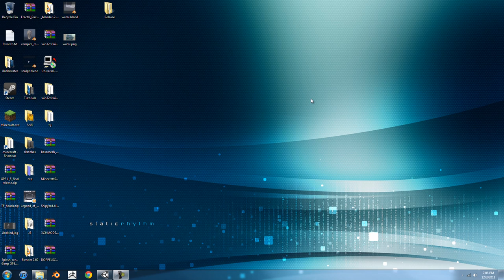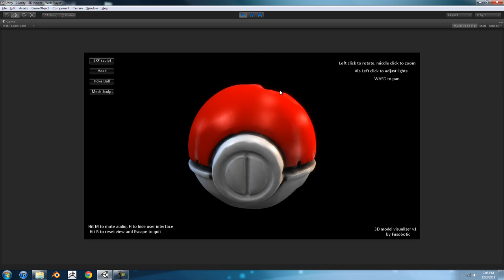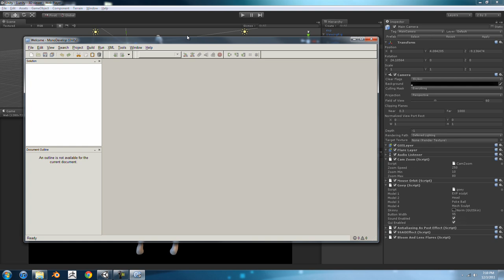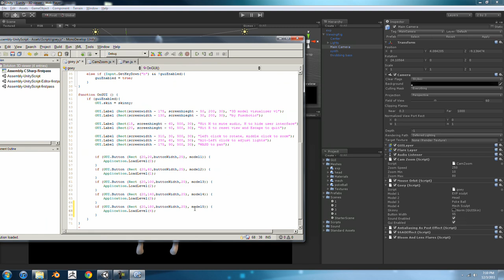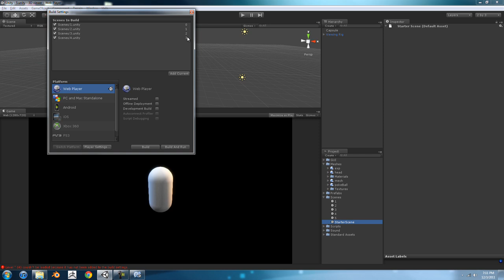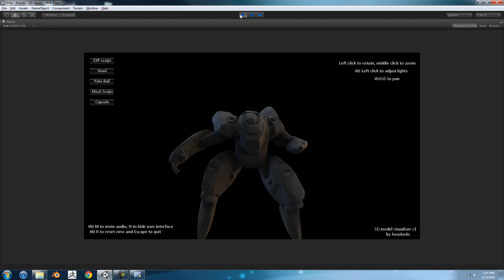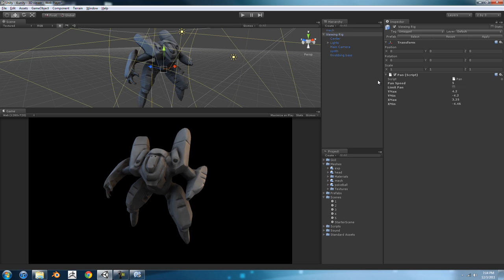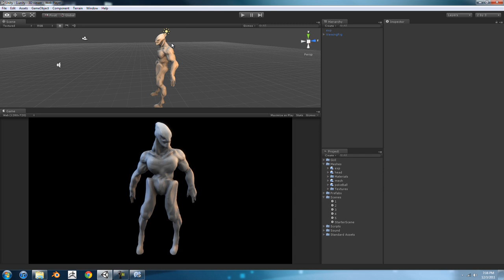Free Unity Model Viewer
Something that you can use to let people view 3D models.